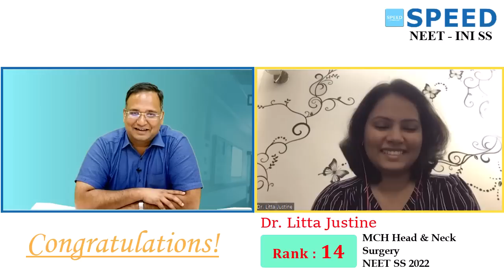Rank 14, MCH Head and Neck Surgery (ENT Group), NEET SS Sep' 2022 - Topper Dr Litta Justine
Rank 14, MCH Head and Neck Surgery (ENT Group), NEET SS Sep' 2022 - Topper Dr Litta Justine from SPEED